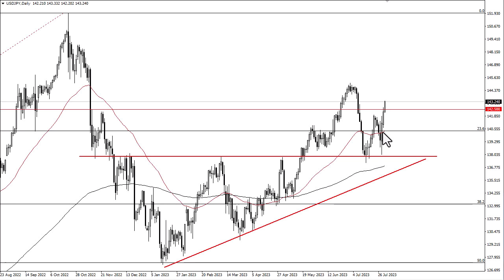USD/JPY Technical Analysis for August 02, 2023 by FXEmpire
The US dollar has rallied significantly during the trading session on Tuesday as we continue to see a lot of bullish pressure.